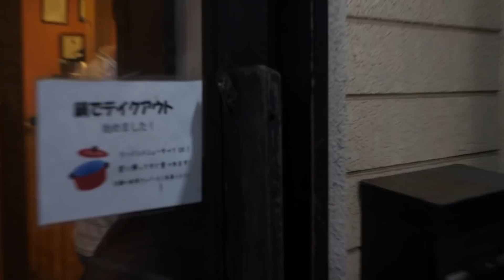【西尾編】YouTube界の巨匠に迫る ~実家暮らしのカズユッキー~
だいにぐるーぷは、
早稲田生、慶應生、中卒ニートで構成された6人組グループです。

【メンバーのTwitterアカウント】
岩田

【メンバーのInstagramアカウント】
岩田